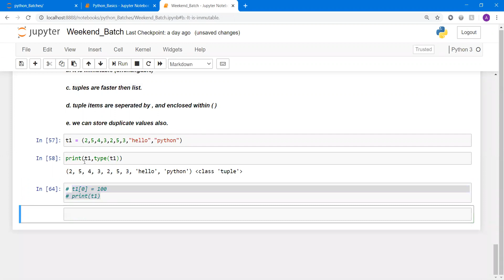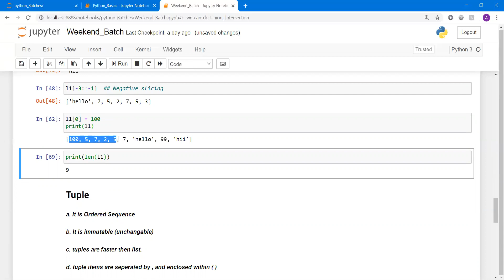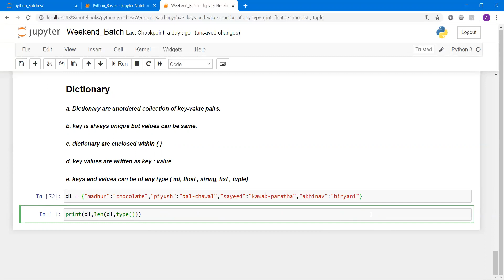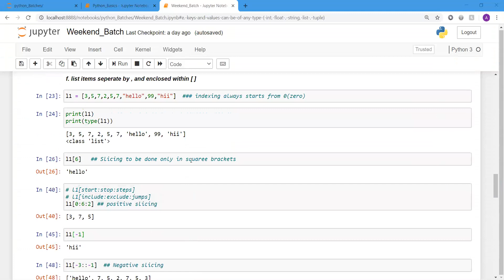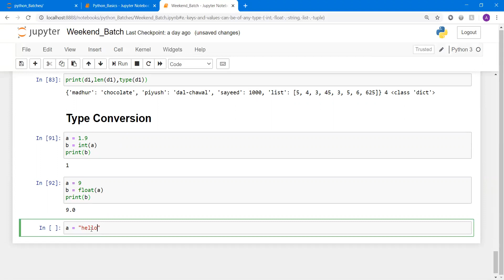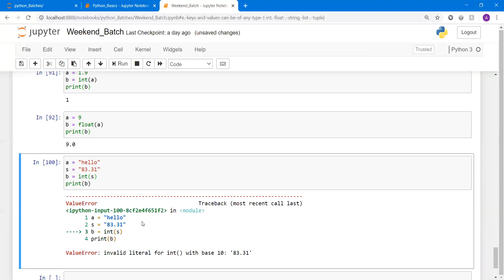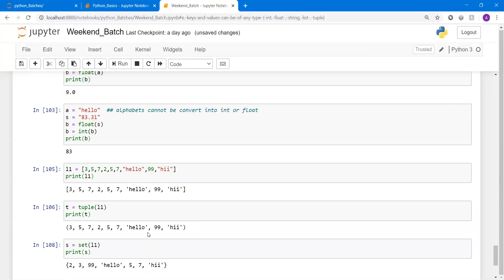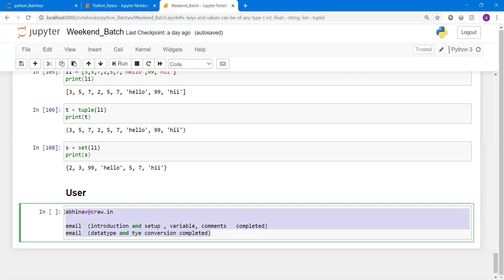Data Types and Type Conversion Part 2 in Python | Craw Security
DESCRIPTION

Hey there, In this video, we will talk about- Data Types and Type Conversion Part 2 in Python | Craw Security

In this video, you will find detailed information about Data Types and Type Conversion Part 2 in Python | Craw Security

type conversion in python
python data types conversion
python type conversion
data types
datatypes in python
python tutorial for beginners
variables and data types in python
python programming
type conversion and type casting in python
variables in python
type conversion and casting in python
data types in python
python
python data types
data types in python with examples
python tutorial
python for beginners
data types
python programming
numeric data types in python
data types python
python basic data types
datatypes in python
python basics
variables and data types python
basic data types in python
python programming tutorial for beginners in english
python programming pdf
python programming
python programming course
python programming pdf